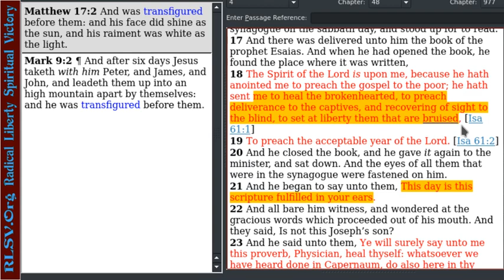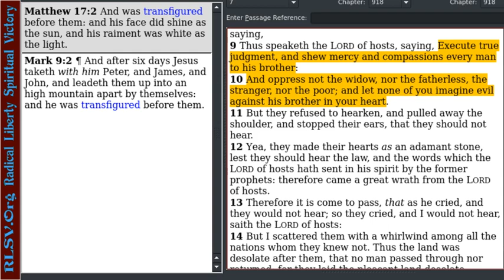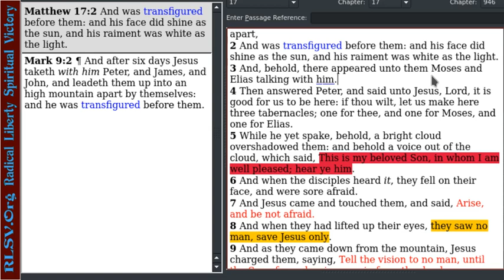Stop Evangelizing and Share the Gospel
References: